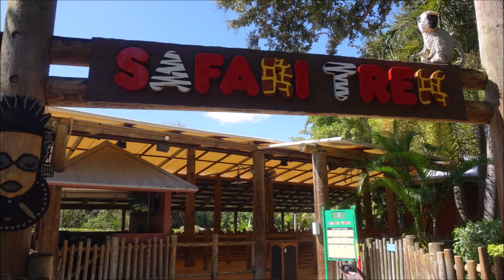Legoland Florida Safari Track Off/On Ride (Family Ride)(Picture & Movie)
Hallo
Safari Treck ist eine Rundfahrt in einem kleinen Jeep.
Vorbei an Elefanten, Löwen, Giraffen und noch viel mehr Tieren.
Natürlich sind alle aus Lego und mit viel liebe zum Detail gemacht.

Hello
Safari Trek is a round trip in a small jeep.
Past elephants, lions, giraffes and many more animals.
Of course they are all made of Lego and made with great attention to detail.